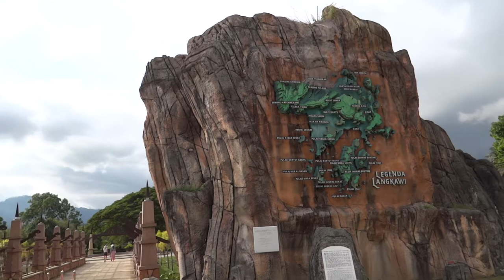Lagenda Langkawi Dalam Taman Park / Парк Легенды Лангкави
Park, Legends of Langkawi, the entrance.
Парк Легенды Лангкави, вход.